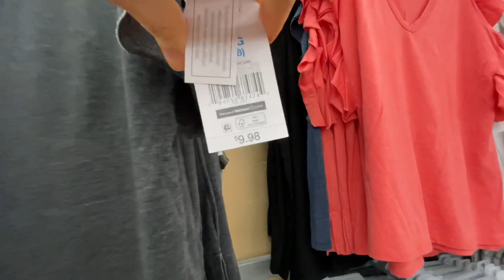WALMART SHOP WITH ME NEW HANDBAGS CLOTHING & MORE * LADIES & JUNIORS FASHION